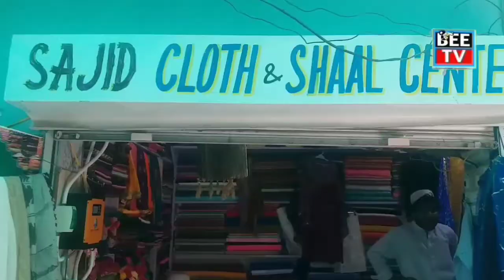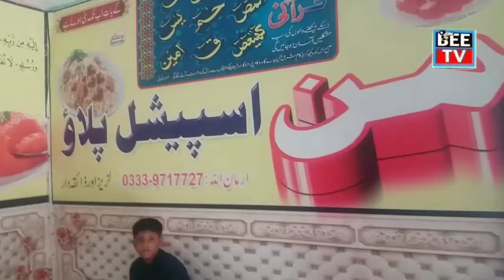Karak City (Part 2) | Tourisme Time | Epi 45 | Aug 2022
In this episode of TourismeTime we are bringing you the latest from KarakCity the base of Khattak tribe successors of khushalkhankhattak KhushalKha. The famous JananPulao is the specialty of Karak, for which visitors from roundabouts come and enjoy it.